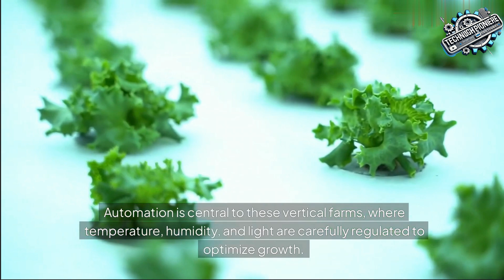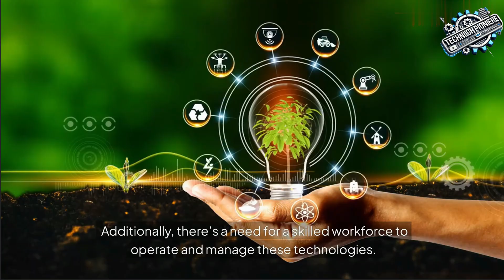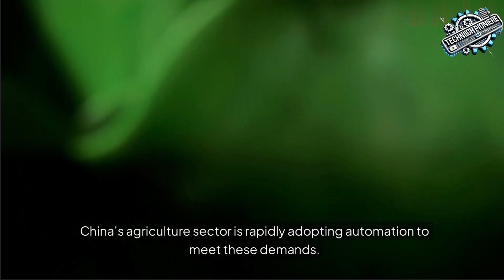Wiedie Landwirtschaftsautomatisierung inChina dieLandwirtschaft revolutioniert: Das geheime Werkzeug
In diesem Video werfen wir einen Blick auf die bahnbrechenden Fortschritte der Landwirtschaftsautomatisierung in China und wie diese Technologien die Landwirtschaft weltweit verändern. Von selbstfahrenden Traktoren bis hin zu präzisen Drohnen und vertikalen Farmen – China setzt auf Automatisierung, um seine Landwirtschaft effizienter und nachhaltiger zu gestalten. Entdecken Sie, wie moderne Technologien den traditionellen Landwirtschaftssektor transformieren und eine neue Ära der Nahrungsmittelproduktion einläuten.

Verpassen Sie nicht, wie diese Innovationen das Gesicht der globalen Landwirtschaft verändern und wie China die Landwirtschaftsproduktion steigert, um den steigenden Bedarf zu decken.